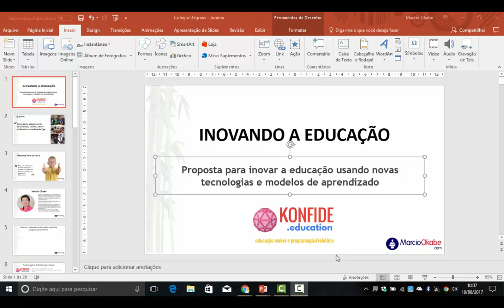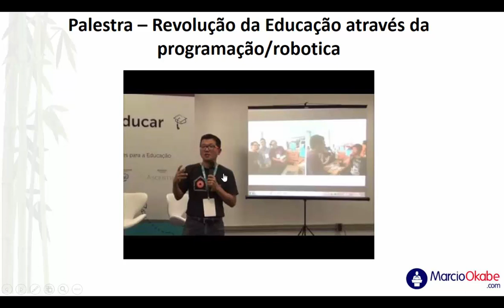Como inserir video do Youtube no PowerPoint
Aprenda como inserir vídeos do Youtube no PowerPoint.